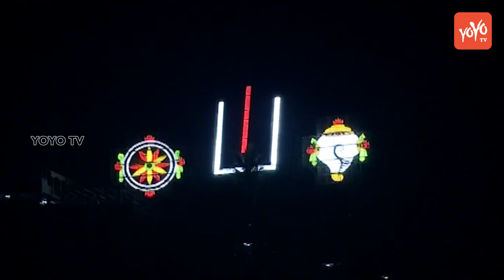Anupama Parameswaran About Nani At Pre Release Event | Krishnarjuna Yuddham | YOYO Cine Talkies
Anupama Parameswaran About Nani At Pre Release Event

Surabhi.